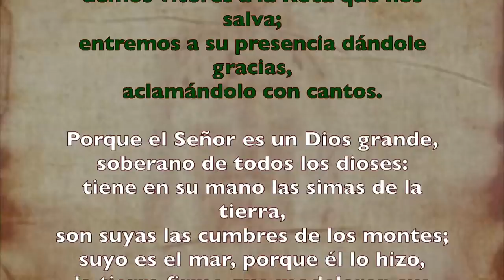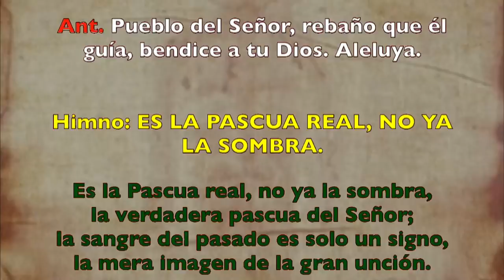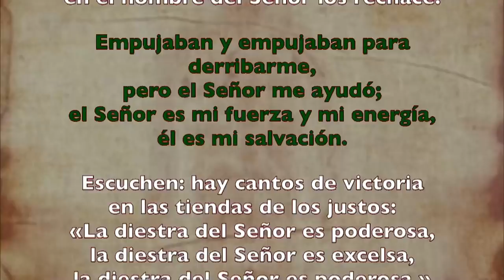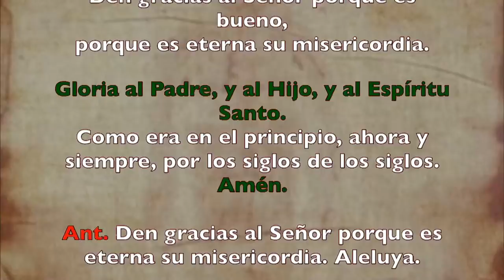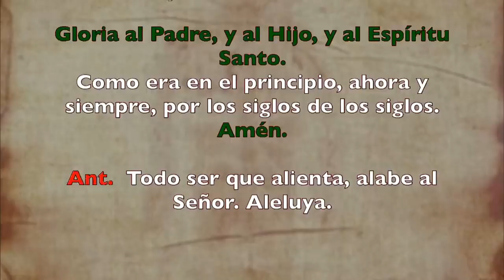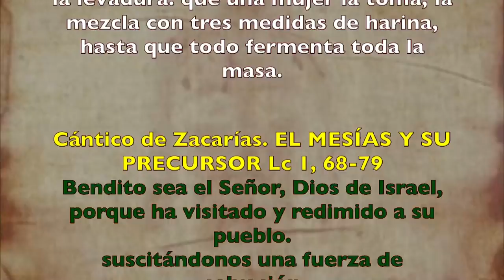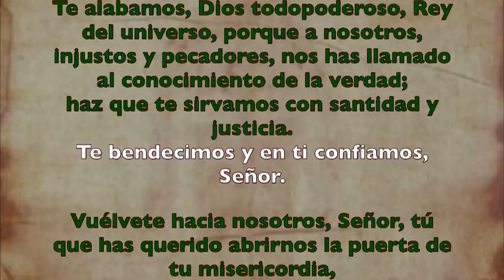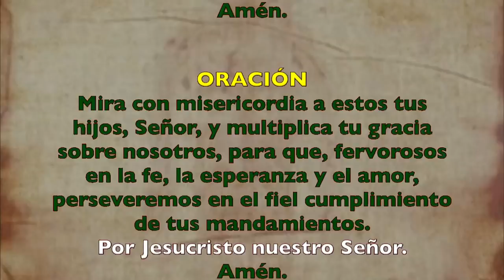Oración de la mañana (Laudes), DOMINGO XVI semana T. Ordinario | Padre Sam